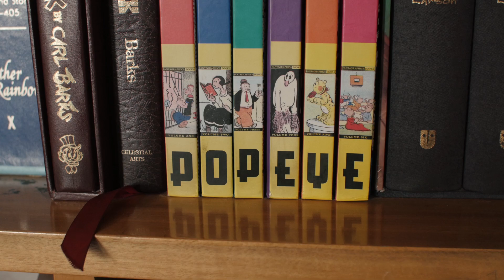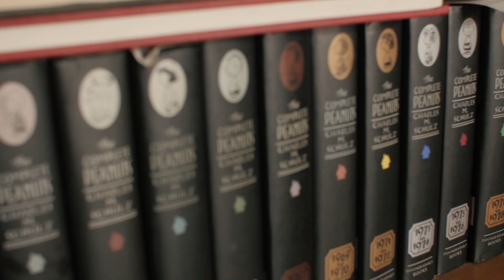La colección de cómics de Pedro Peirano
Pedro Peirano, guionista y creador de 31 Minutos, se considera sobre todo un dibujante. Publicó en diarios "Las aventuras de Toñito Talón", "Chancho Cero" y "El computador loco", entre otras historietas, y en el año 2012 el libro "El Club de los juguetes perdidos" (Random House).

En este video, Peirano nos muestra los cómics que atesora en su biblioteca.

Tercera temporada de Ojo en Tinta

Idea original, investigación y conducción: Patricio Contreras, Nicolás Rojas Inostroza y Pablo Espinosa.
Realización audiovisual: Ideafilms
Dirección: Patricio Alfaro
Sonido y montaje: Pablo Arribas